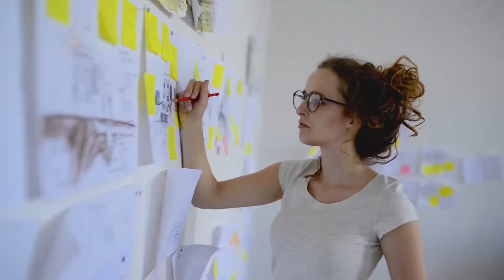Do NOT Get Married Before Asking Your Partner These 11 Questions!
Ask your partner these questions before you get married! From your faith and passions to children and change

Something that a lot of married couples have to deal with is slowing down on the romantic front somewhere down the line. You often go from wanting to be all over the other person every minute of the day to needing some personal space and not being as physically intimate anymore. So, it’s a good idea to discuss how the two of you decide to keep the spark alive when you get married. But, this goes for any long-term relationship, not only after you tie the knot. Plus, once you get to talking about it, there’s a good chance your love life will become more exciting anyway. You can talk about trying new things or having a weekly date night. There are numerous options to keep things interesting, and it’s best to speak freely about it before everything slows down. And if you do end up having kids, then you might not have as much alone time to talk about it later on.

Another more difficult topic to deal with is what you would do or how you would react in a traumatic event. If you’re married, then there are going to be times where you have to deal with adverse situations, and sometimes these things are going to be extremely difficult. For instance, if your significant other is diagnosed with a severe illness, then it’s important to stay supportive and be there for them. You vowed “...in sickness and in health…” after all. But, it’s a good idea to ask your partner before tying the knot how the two of you would handle this. It wouldn’t necessarily be a medical issue; it could be anything. When shocking things happen, especially for the worse, it is very common to lose the ability to work through it calmly. So, it’s a great idea to have some sort of plan in place, even if it’s just a basic one.